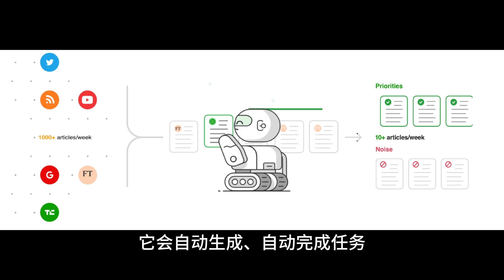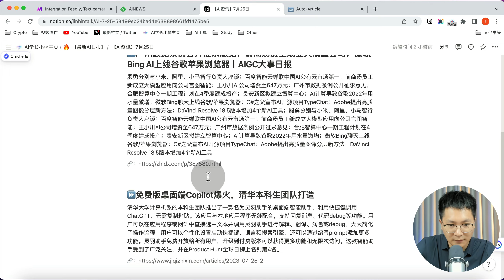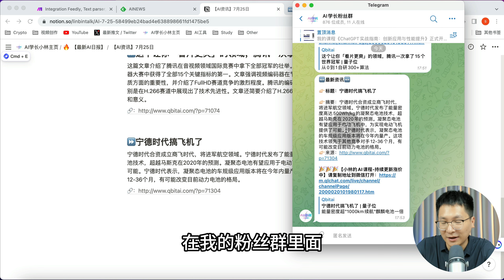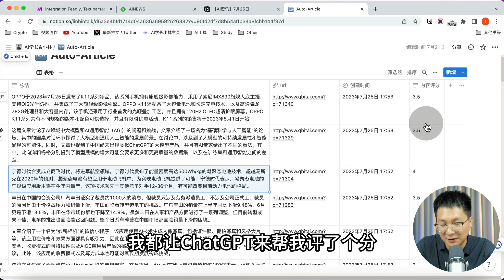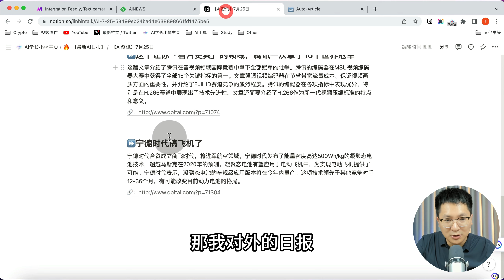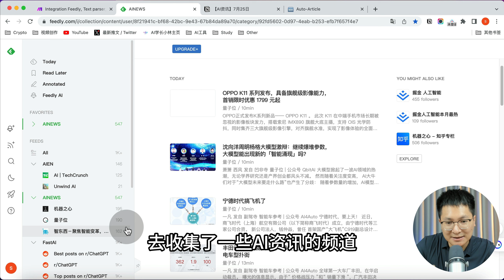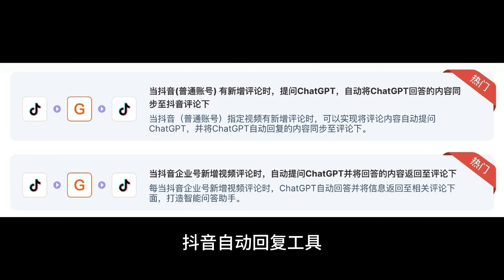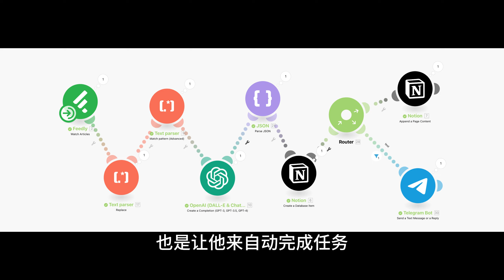解放双手，让ChatGPT为你工作，实现自动化工作流程：写日报、资讯筛选、评论回复、社群推送自动完成！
展示如何利用ChatGPT实现工作的自动化，让重复的工作全自动完成，彻底解放你的双手！无需再花费大量时间和精力，ChatGPT将成为你最强大的工作助手。它能快速撰写精准的日报，捕捉重要资讯，准确回复评论，还能在社群中进行自动推送，让你的工作变得轻松高效。